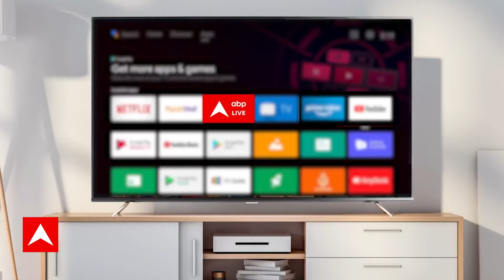Public Interest: पब्लिक इंटरेस्ट ने दिखाई खबर, विश्वस्तरीय बनेगा क्रिकेट स्टेडियम | Bihar Cricket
पब्लिक इंटरेस्ट में 8 जनवरी को हमने बिहार के इकलौते मोइन-उल-स्टेडियम की खबर दिखाई थी. स्टेडियम का पवेलियन टूटा हुआ है... गैलरी की छत गिरने को तैयार है. हमारी खबर के बाद बिहार सरकार की खूब किरकिरी हुई...